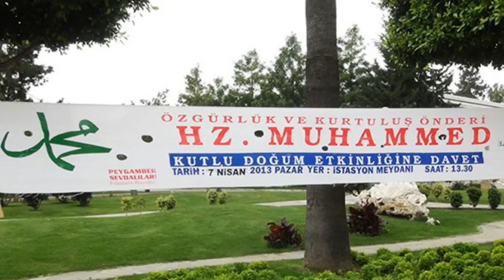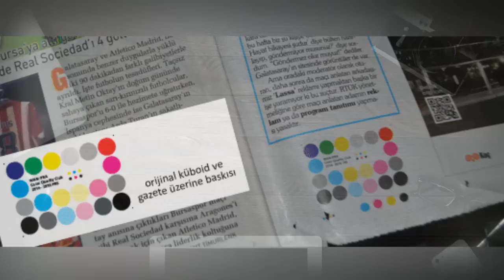Gerçek Kullanımını Bilmediğiniz 10 Şey #2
Gerçek Kullanımını Bilmediğiniz 10 Şey #2... Bu video da her gün karşılaştığınız ama ne işe yaradığını bilmediğiniz ufak detayları gösterdik. Umarım beğenirsiniz.İyi Seyirler :)

► faturetimeline.net
► humanknowledge.net

Hayatımızda kullandığımız nesnelerin belli başlı bir amacı var. Bazıları bizim için
önemsiz gözükebilir fakat ufak detaylar bir gün karşınıza çıkacaktır. Gündelik
hayatta gözümüze çarpan, bizi meraklandıran ve ne işe yaradığını bilmediğiniz şeyleri bu video ile öğreneceksiniz.

İşte Gerçek Kullanımını Bilmediğiniz 10 Şey

10 - Poşetlerin ortasındaki delik parça

Evin içinde oradan oraya uçuşan, poşeti alır almaz kopardığımız ne işe yaradığı belli olmayan parça.
Aslında bir görevi var, bu parça poşetleri asmak için kullanılır, zaten marketlerde bu amaç için
kullanıldığını görebilirsiniz. Satıcı poşeti askıdan tutup çeker ve bu parça askıda kalacak şekilde poşet kullanıma hazır hale gelir.

9 - Kumaş pantolonların düğme kısmındaki küçük halka

Süs olduğunu düşünüyorsanız yanılıyorsunuz, bu parça kemer dilinin takılması için kullanılır.
Pantolonun kemerin altından kayarak kötü bir görüntü oluşturmasını engellemek için kemer dili buradan geçirilir
ve kemer pantolonun ön kısmının aşağı kaymasını engeller.

8 - Otobüslerde yer alan ütü masasısına benzeyen şey

Tipi itibariyle kusursuz bir ütü masası gibi duran bu şeyler sizin yaslanarak rahat yolculuk etmeniz için tasarlanmamıştır.
Amacı tekerlekli sandalyedeki engelli vatandaşların sorunsuz seyahat edebilmelerini sağlamaktır.
Yanlarında bulunan emniyet kemeri ile birlikte kullanılır ve sandalyenin arka kısmının sabitlenmesi için kullanılır.

7 - Yol kenarlarındaki tümsek aynalar

Genellikle tali yol-ana yol birleşimlerinde bulunan bu aynalar, ara yolda ana yola çıkan araçlar
tarafından ana yol üzerinde bir araç olup olmadığını görmek için kullanılır. Ara yol kısmından bakıldığında normalde
 görülmeyen ana yolu başarılı şekilde yansıtır.

6 - Bez afişlerdeki delikler

Çoğu insan bu deliklerin ne işe yaradığını bilmiyor.Hatta bazıları bu afişlerin eski olduğu için böyle olduğunu düşünüyor.
Ama aslında bu delikler hava akımını geçirerek rüzgarlı havada bez afişin uçmasını ve yırtılmasını engelliyor.

5 - Ürünlerin kutu ve paketlerindeki renkli daireler

Cips paketlerinde,sigara kutularında ve b. ürünlerde sıkça görülen bu renkli daireler güzel görünsün diye  koyulmamıştır.
Bunlar gizli şifre ve ya işaret de değil.Bu renkli daireler baskıda kullanılan renkleri gösteren işaretlerdir.
Aynı işareleri dergi ve qazetelerde de göre bilirsiz.

4 - Umumi tuvaletlerdeki kısa kapılar

Kapının tam olmamasının avantajı,acil bir durum anında tuvalette kimin olduğunu ve kimin yardıma ihtiyacı olduğunu anlayabilmek.
Bir tuvalet kabininin dolu olup olmadığını görebilmek ve tuvaletin kalabalık olduğu zamanlarda sıranın ilerlemesine yardımcı olur.

3 - Yürüyen merdivendeki fırçalar

Bu fırçaların amacı ayakkabılarınızı fırçalamak değildir. Merdiven ile yan panel arasına herhangi bir nesnenin düşüp sıkışmasını
dolayısıyla mekanizmayı bozmasını engellemek ve insanların paçalarının, pardösülerinin,
vb. buralara sıkışarak tehlike yaratmasını önlemektir.

2 - Lollipop Çubuklarındaki delik

O çubuklardaki deliklerin ne işe yaradığı bazen düşünsekte genelde çubukla ıslık sesi çıkartmaya çalışırız. Fakat bu deliğin asıl amacı
çok farklı. Çubuk yapım aşamasındayken o delik açılır ve şeker içinde eritilir. Bu sayede Şekerin çubuktan düşmemesini sağlanmaktadır.

1 - Kadın Külotundaki Cep

Bazı kadın külotlarındaki cepi görsekte ne işe yaradığına dair pek bir fikrimiz
olmamıştır. Aslında O cepin amacı kadınların değerli eşyalarını ve ya paralarını saklayabileceği gizli bir bölme. Ayrıca bir çok kadının
çantaya ve ya cüzdana koyulmasını sakıncalı gördüğü malzemelerini, örnek verirsek prezevartif gibi şeyleri de bu cep bölümüne koymaktadır.